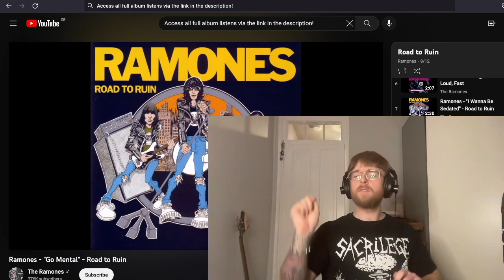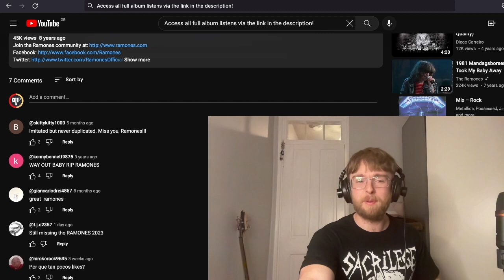Ramones - Go Mental Reaction & First Time Listen